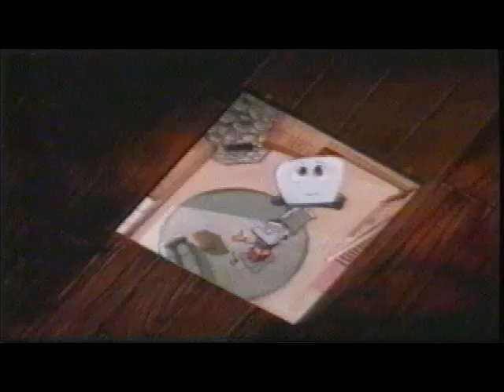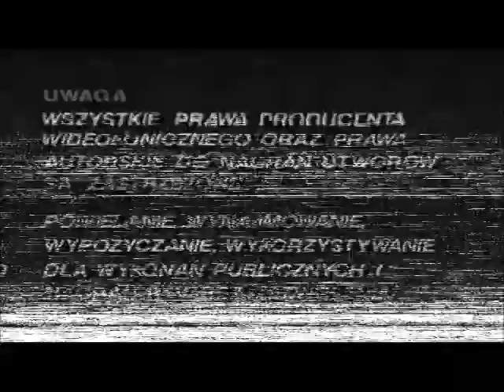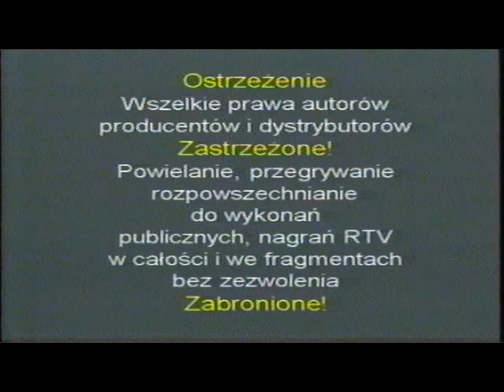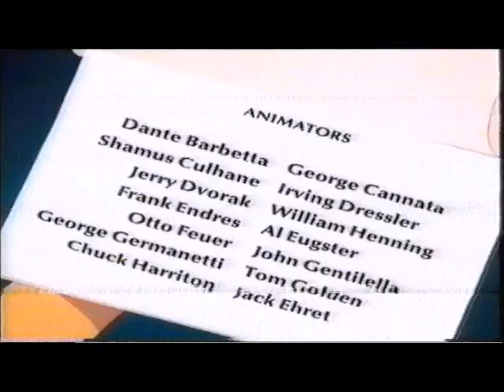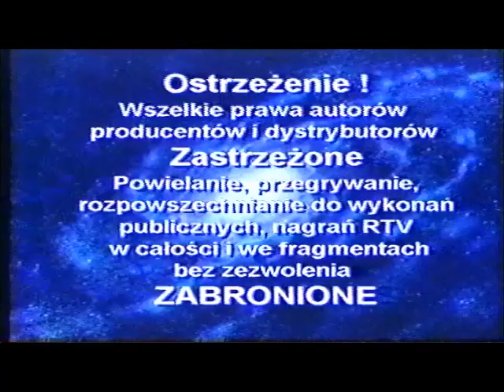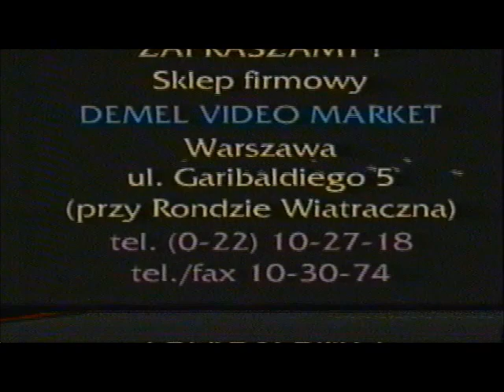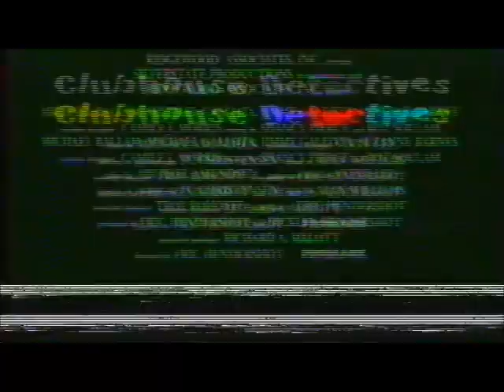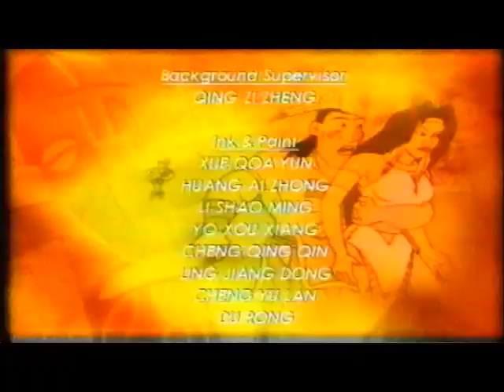VHS Openings Episodes #96-109: Compilation of S&E in Polish Language (1990s)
All in order:
1. Casper and Friends (released in 1997 by Mercury Entertainment)
2. The Dream Wizard (released in 1994 by Eurokadr Home Video, S.A.)
3. The Tale of Tillie's Dragon (released in 1995 by Muvi Entertainment, but it's a distorted opening except for the closing.)
4. Animal Farm (released in 1997 by Silver Video)
5. Christmas Stories (released in 1990s by Eurocom and Embassy Home Entertainment)
6. Jack and the Beanstalk (released in 1990s by Atlas International)
7. Casper and Friends (ITI Home Video Version)
8. Humpback Horse (released in 1990s by Demel Home Video)
9. The Princess and the Goblin (released in 1992 by Film Cass Entertainment Group and J&M Entertainment)
10. Princess At the Castle (released in 1995 by Film Cass Entertainment Group, Sony Wonder and Golden Films)
11. The Sly Fox and the Red Hen (released in 1990s by Muvi Entertainment)
12. Fairytale Mix (released in 1995 by Muvi Entertainment)
13. Molly Moo and Friends (released in 1990s by Film Cass Entertainment Group)
14. Pocahontas 2: The Return of John Smith (released in 1997 by New Power and Silver Video)

Don't forget the new Japanese VHS trailer reel awaits!